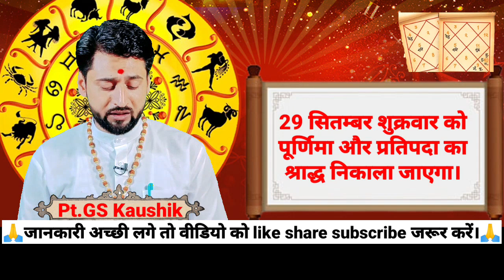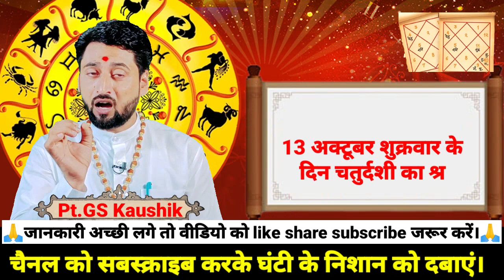2023 में श्राद्ध पक्ष/पित्र पक्ष कब से कब तक है। श्राद्ध की तिथियां। Shradh paksh 2023 kab hai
2023 में श्राद्ध पक्ष/पित्र पक्ष कब से कब तक है। श्राद्ध की तिथियां। Shradh paksh 2023 kab hai.

श्राद्ध पक्ष 2023 कब से कब तक है। पितृ पक्ष 2023 में कब शुरू होगा कब इसका समापन होगा। श्रद्धा की तिथियां क्या रहेगी। किसका श्राद्ध किस दिन निकालना है। तर्पण करने की सरल विधि क्या है। श्राद्ध किस प्रकार से निकाला जाता है। श्राद्ध पक्ष से संबंधित संपूर्ण जानकारी इस वीडियो में दी गई है।

#2030 mein shraddh paksh kab shuru hoga
shraddh ke tarikh
shraddh paksh 2023
pitrapaksh 2023
shraddh nikaalne ki saral vidhi
tarpan karne ki vidhi
kiska shraddh kis din nikale
sharab kab shuru hai
shraddh mein kya Karen kya Na Karen
shraddh paksh 2023 sampurn jankari
श्राद्ध पक्ष 2023
श्राद्ध पक्ष 2023 में कब है
पितृ पक्ष 2030 कब है
श्रद्धा की तिथियां
श्राद्ध कब निकाले
श्रद्धा निकालने की विधि
तर्पण करने की विधि
#2023 शराब पक्ष कब शुरू कब खत्म
#2030 में कनागत कब है
For early marriage remedies.